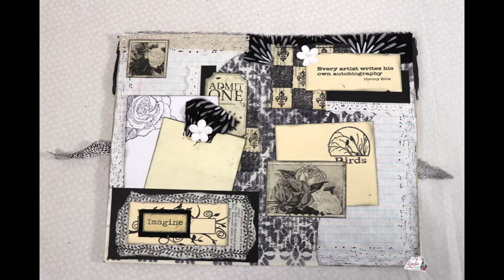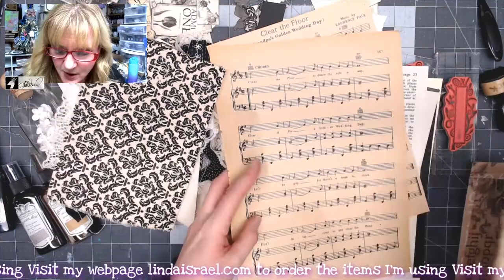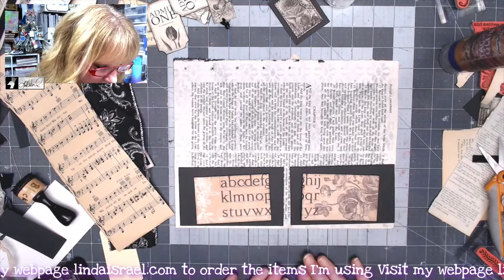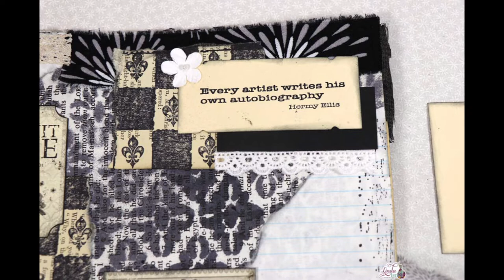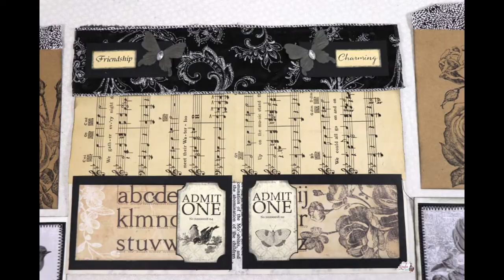Creating a Monochrome Junk Journal Page Part 1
In this tutorial I'll show Creating a Monochrome Junk Journal Page Part 1. But first, I'll share some of the items I plan on using to create a Monochrome junk journal. Hopefully, this tutorial will give you ideas to use for creating your own.

Collage Words by Calico Collage
Ticket Digitals by Calico Collage
Fabric scraps
Copy Paper
Jr Legal notepad
Black Cardstock
Paper Trimmer by Fiskars
Lace
Wide Ribbon
Sheet Music
Packaging from 7Gypsies
Paper Flowers
Book Pages
Prima Butterflies

Want to write to me? Here is my mailing address:
Linda Israel
818 W Main St
Yukon, OK 73099
USA